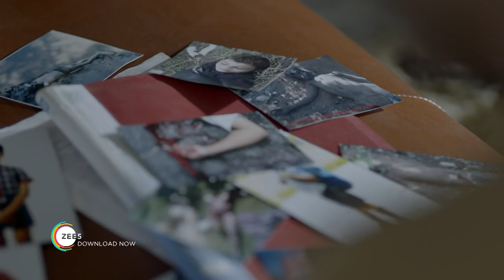Water Bottle | Uncensored Trailer | A ZEE5 Original | Deepak Chakraborty, Rajatava Dutta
Water Bottle is a ZEE5 Original series starring Deepak Chakraborty and Rajatava Dutta. Directed by Tathagata Mukherjee, this psychological crime drama narrates the story of a serial killer. Get ready to know what goes inside the mind of a serial killer. Water Bottle, A ZEE5 Original, Streaming Now On ZEE5.